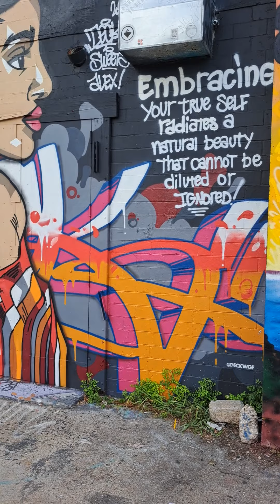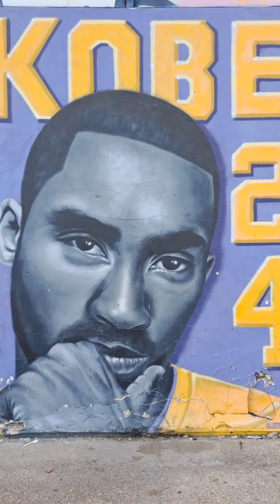Great Wall of Art Pt.2